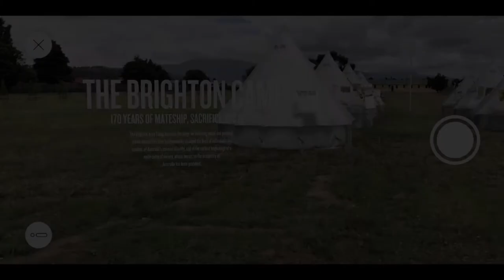Interactive AR Army Camp showing content hung in AR Story Stops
Overview of mixed reality Australian Army encampment during WW1